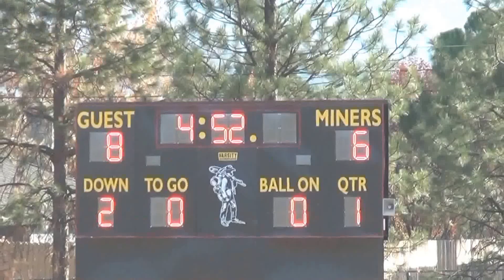YREKA CHARGERS VS OROVILLE RHINOS FIRST QUARTER